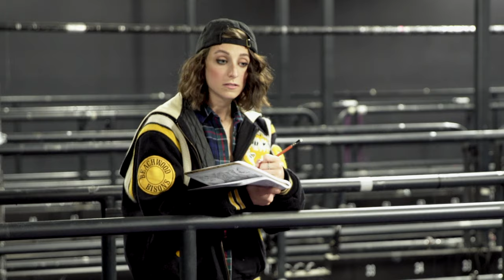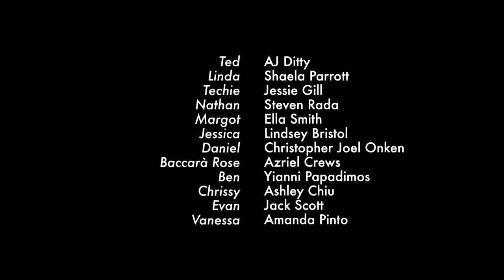Episode 7: Curtain Call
As the curtain falls on the final performance, the company celebrates a successful summer
season before packing up their character shoes and heading back to the Big Apple.